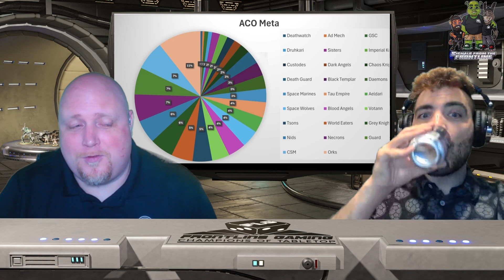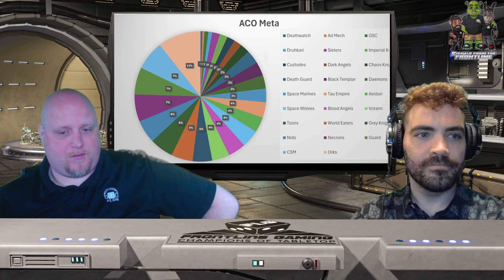What to WAAAGH! For at the 2024 Atlantic City Open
The FLG team is on the road to the 2024 Atlantic City Open this week, we hope to see you there!
In this episode, Seth and Nicky Dee cover preparing for the event, the top factions represented, and the top players in attendance. We also share some of our favorite list names.

This is your weekly Warhammer and Nerd News show from Frontline Gaming!
Seth, “The Mad Dok” covers the latest competitive 40K news.
Kicker, “The Sigilite of Frontline Gaming” brings you the details on what’s coming up for Warhammer products and events.
And Producer, Nicky Dee tells you the latest nerd news (that may or may not be Warhammer related).

New episodes are released every week on YouTube Thursday morning!

Hosted by: Seth Oster and Kicker Kalozdi
Produced by: Nick "Nicky Dee" Dorich
Edited by : Nick "Nicky Dee" Dorich